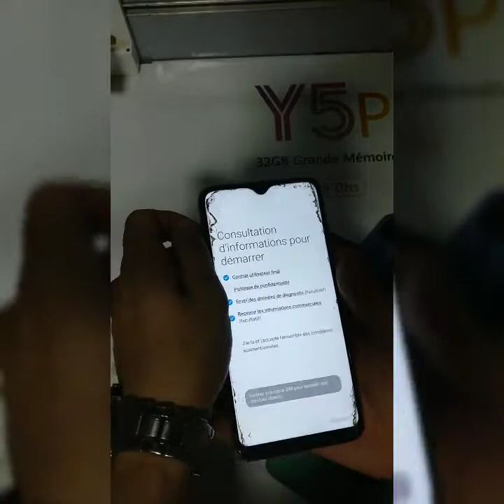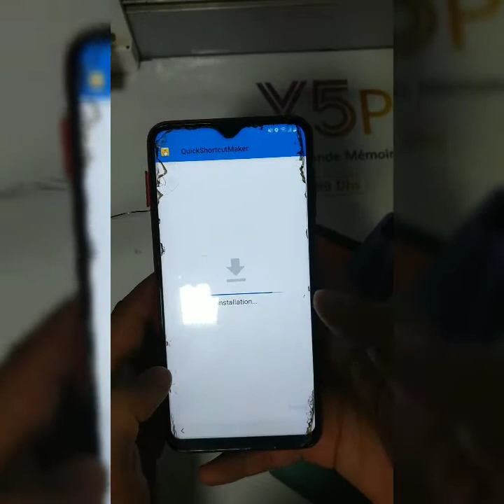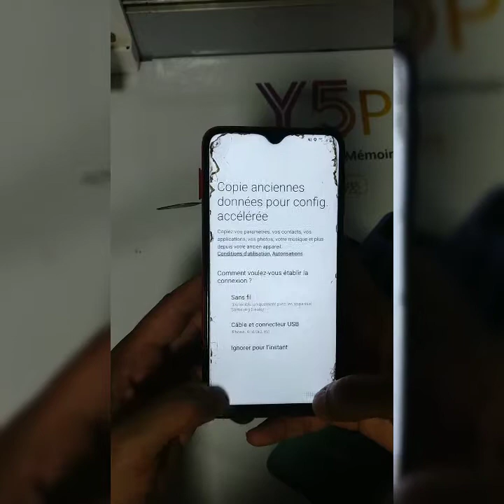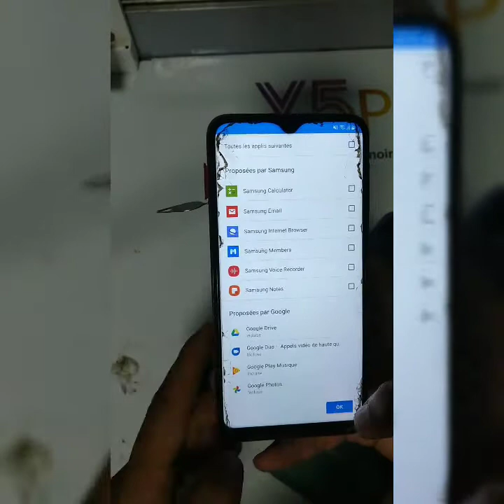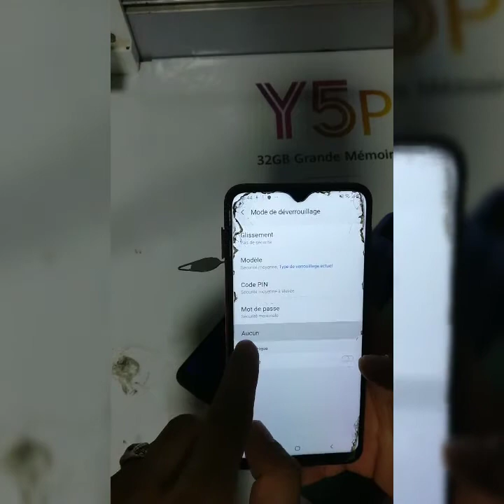2020 Frp Bypass Samsung A10 New Trick Easy no need talkback or files or pc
Hello guys in this videos i show you how to bypass google account verification easy way easy methode 2020 frp bypass
follow the video and the steps to the end